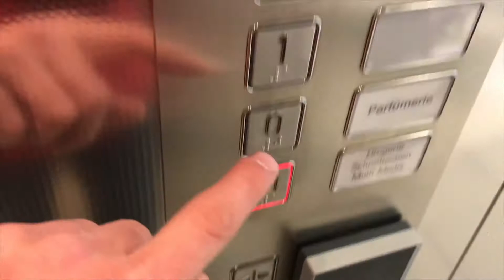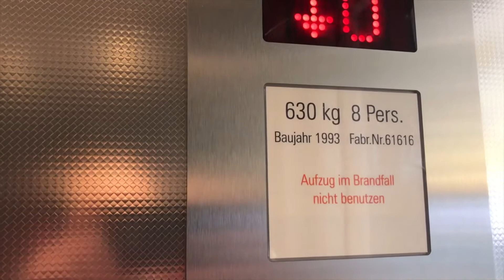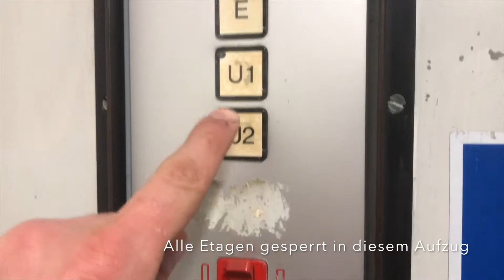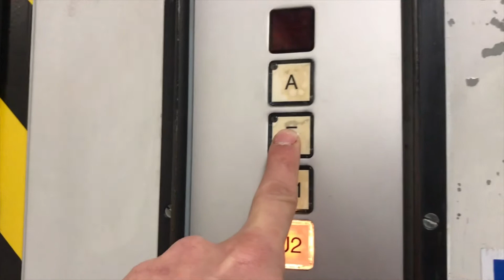2 Aufzüge bei Müller in Trier